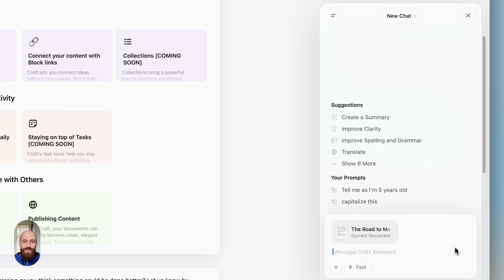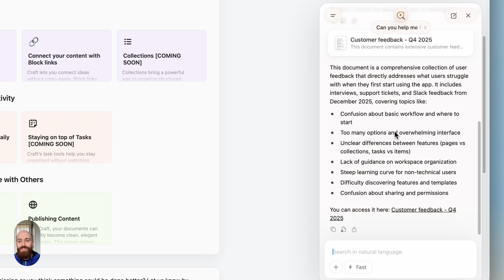Find Anything in Craft with Smart Search (Semantic AI Search)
Struggling to find something in Craft when you can’t remember the exact words? Smart Search lets you search by idea using natural language, not just keywords.

Whether you’re managing projects, doing research, or keeping years of notes in Craft, Smart Search helps you get to the right information in seconds.